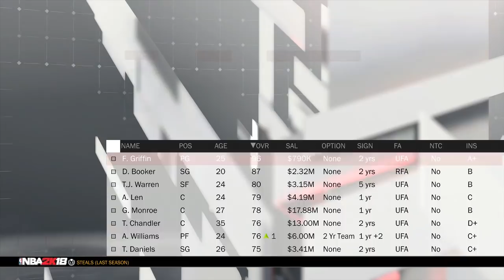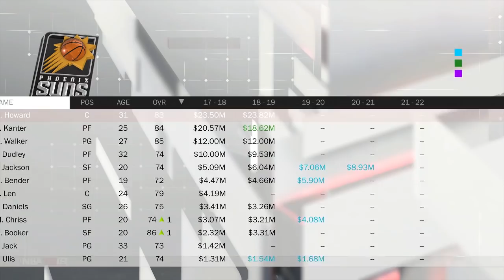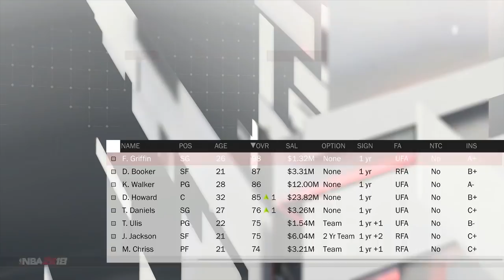YOUR BIRTH DAY IS YOUR NBA TEAM! YOUR BIRTH MONTH IS YOU NBA ROLE! REBUILD CHALLENGE! NBA 2K18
Which NBA team did you get sent to? What is your role?!